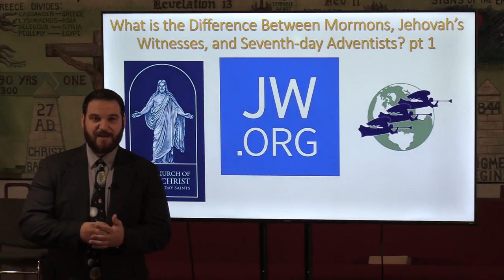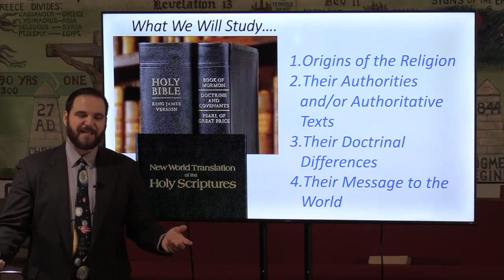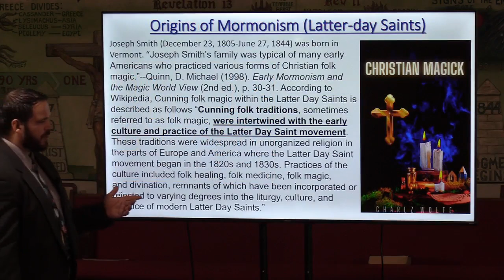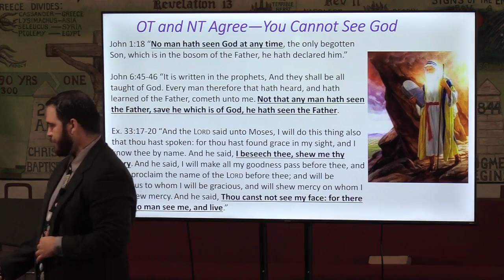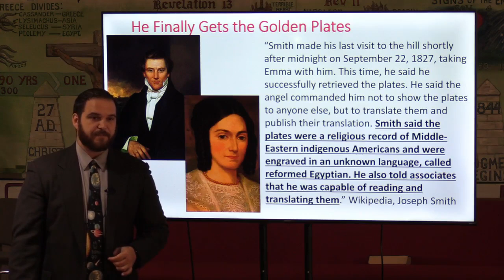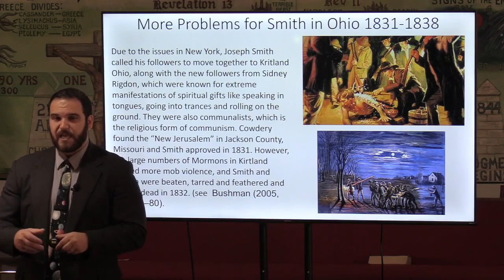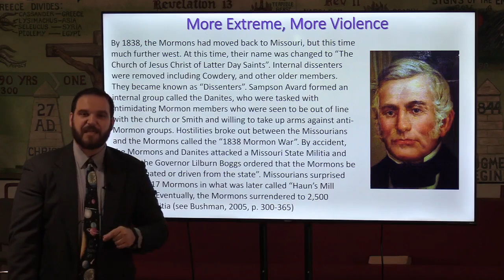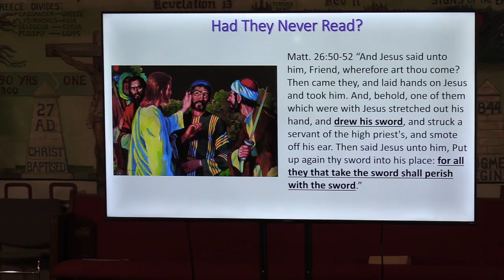What's the Difference Between Mormons, Jehovah's Witnesses & Seventh-day Adventists? pt 1-Kody Morey